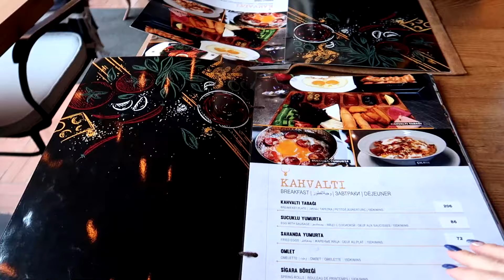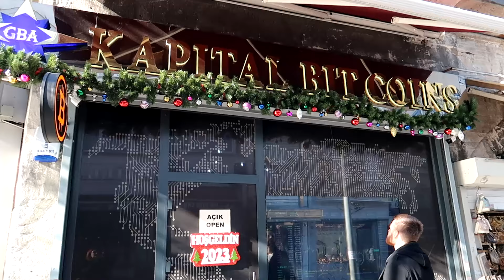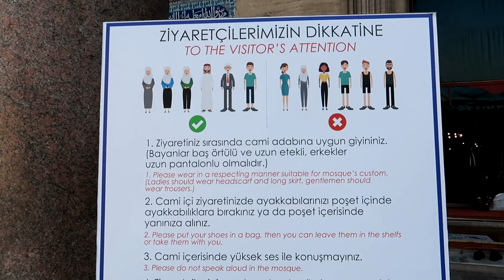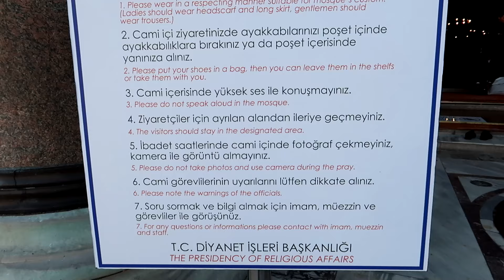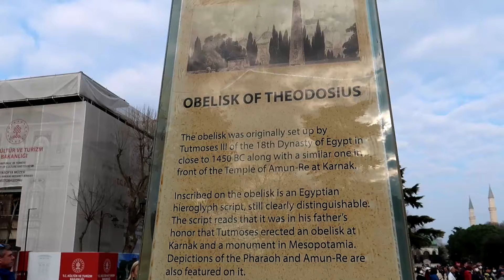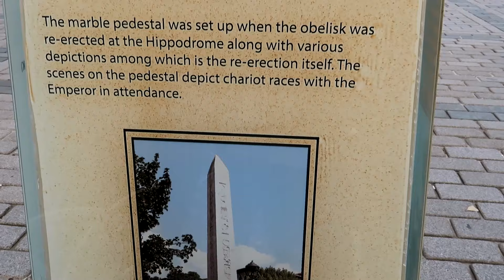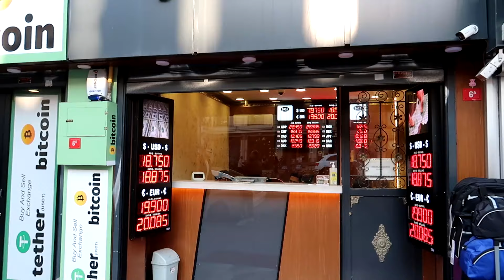ВЛОГ ИЗ СТАМБУЛА | Стамбул в декабре: мечети, стрит фуд и Босфор | Что посмотреть за 5 дней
Влог из Стамбула! Стамбул в декабре: покажу мечети, туристические улочки, стритфуда. Рассказываю, о наших что понравилось и что не понравилось.
Видео снято в декабре 2022г.

Тайм-коды:
00:00 – Вступление
00:47 – Приветствие
01:46 – Лаундж
02:04 – Вилла, в которой мы остановились
03:39 – Первый день в Стамбуле
04:42 – Котики в Стамбуле
05:13 – Гранд Базар
07:11 – Еда в Стамбуле
08:16 – Мечети: Соколлу Мехмед-паши
09:07 – Сулеймание
12:06 – Голубая мечеть
12:21 – Собор Святой Софии
13:25 – Гюльхане и залив Босфор
14:58 – Как сэкономить на еде в ресторанах и минусы
18:38 – Последний день в Стамбуле
19:57 – Галатская башня
20:13 – улица Истикляль
21:59 - Прощание

Ребята, это мой третий влог из путешествия (снято больше года назад!!! Скорость моего монтажа поражает). Первый влог был про поездку в Грузию, второй про поездку в Дагестан. Не судите строго, я только учусь снимать такой формат видео. Вижу много своих ошибок в виде ужасной тряски камеры, сомнительного звука, неудачных ракурсов. Вижу, знаю, мотаю на ус и учусь)

Если вы бренд (представитель бренда) и хотите связаться со мной, прислать на обзор свои средства, то я буду очень рада. Однако в своих видео я всегда высказываю только честное мнение о том, что я попробовала, так как для меня важно сохранять доверительные отношения с моей аудиторией.

Всем привет, меня зовут Юля. Мне 28 лет, и я из Москвы. На моем канале вы увидите видео о косметике (бюджет и люкс).
Мои обзоры всегда честные, так как мне важно сохранять доверительные и уважительные отношения с моей аудиторией.